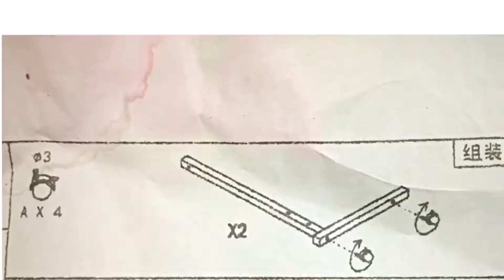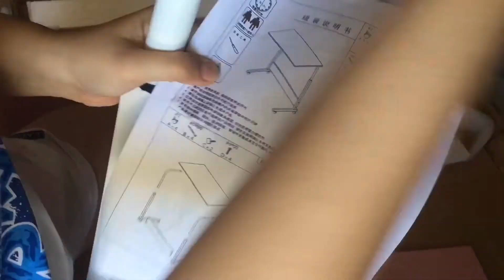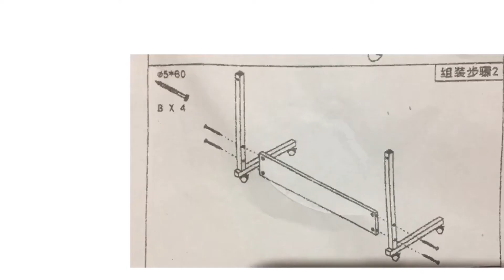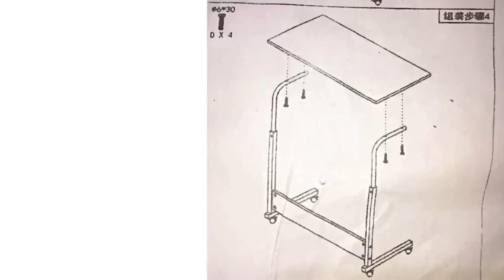DIY paano mag assemble ng moveable table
Dahil sa ECQ, bumili n ko ng table sa IG at skytreeshopp,, meron din sa lazada pero hindi ko mahintay ung delivery lead time.
ung timeline is:
May 4,2020 ako nagbayad
then nadeliver ung table ng May 5,2020 thru Lalamove.

Thank you pla sa mabait n seller - Skytreeshopp

at sana matulungan kayo ng video n to para ma assemble ung table n oorderin nyo in the future!

🎬 Filming Equipment🎬
     🎥: iphone 6

xoxo
Dea